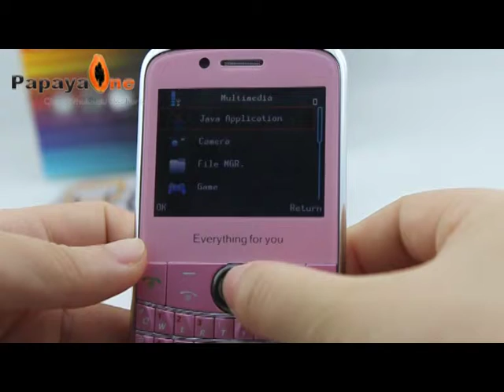9800 Cell Phone TV Quad Band Dual Sim Dual Camera G-Sensor Java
9800 Cell Phone TV Quad Band Dual Sim Dual Camera G-Sensor Java